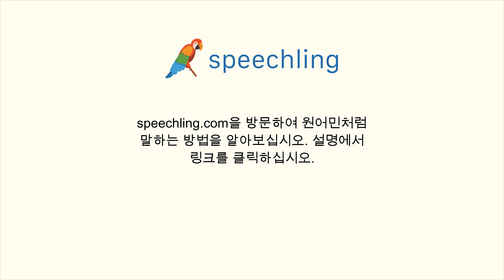중국어(간체)로 "아직 결정 못 했어요." 말하는 법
남자 목소리 :
我还没有决定。

여성 목소리 :
我还没有决定。

남성 음성 번역 :
아직 결정 못 했어요.